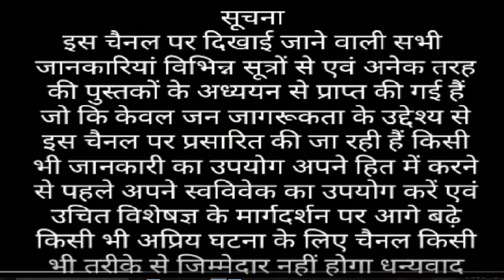ज्वालामुखी के नाम /ज्वालामुखी के बारे में जानकारी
ज्वालामुखी के बारे में जानकारी